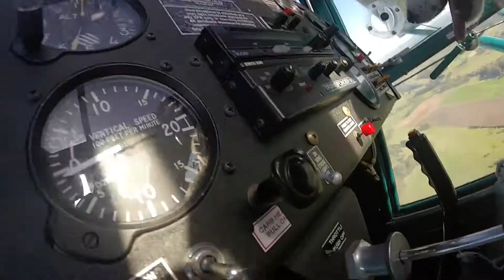MADDY AND THEFLYINGBUTCHER 5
MADDY & ME